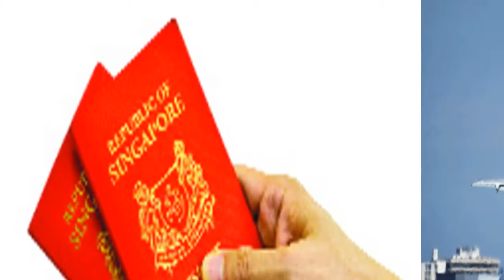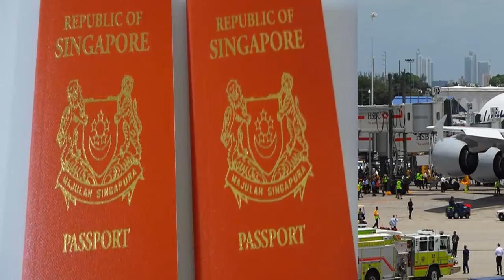পাসপোর্ট ইনডেক্সের তথ্য অনুযায়ী,দেখুন বিশ্বের সবচেয়ে ‘শক্তিশালী’ পাসপোর্ট